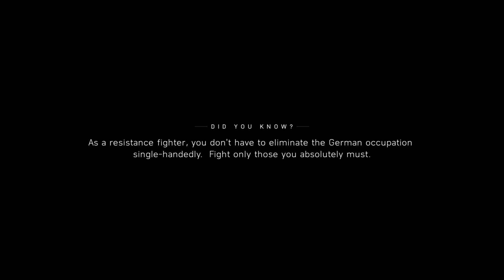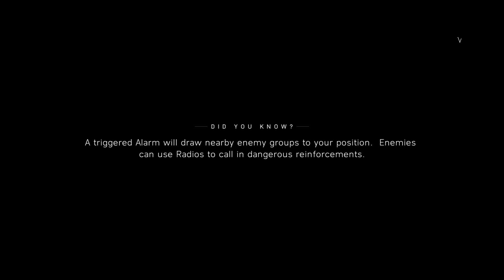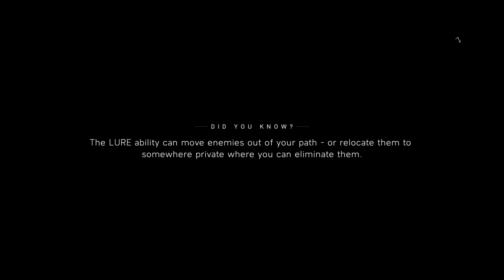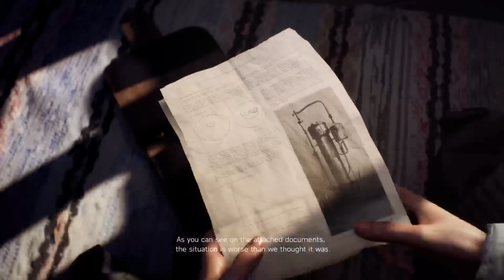Battlefield V - War Stories ( NORDLYS ) Part 4